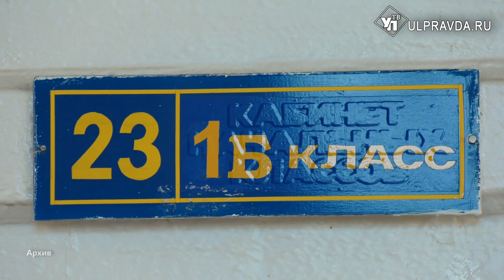Первый раз - в новый класс. Школа-интернат 26 открылась после масштабного ремонта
Сегодня во всех образовательных учреждениях проводят торжественные линейки. А в некоторых школах праздник двойной – к новому учебному сезону их капитально отремонтировали. Как, например, школу номер 26 на улице Толбухина в Ульяновске.